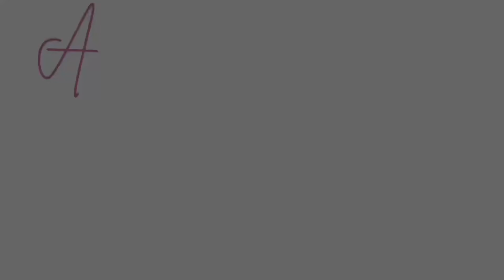HUGE SUMMER HAUL| SHEIN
SOCIALS TM
main instagram: @TherealOnlyDd
spam: @demipt22
FAQ
age:17
zodiac sign: Capricorn
birthday: December 24
located: Florida
Grade:11th